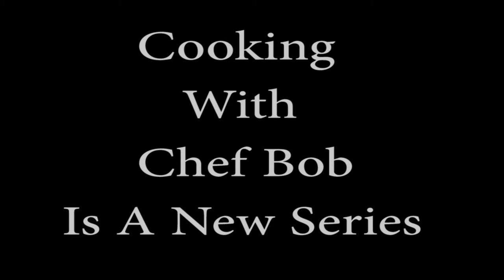Cooking With Chef Bob Episode 1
Bob is Telling  you how to make coffee  and other things